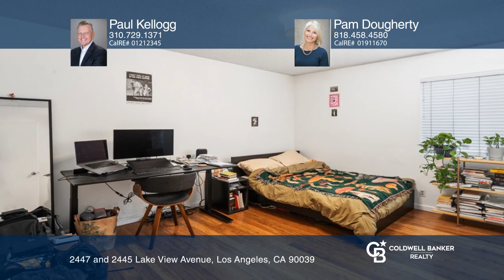2447 and 2445 Lake View Avenue Los Angeles, CA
2447 and 2445 Lake View Avenue, Los Angeles, CA

Coldwell Banker

2445 and 2447 Lake View Avenue. This is the one youve been waiting for! Two free-standing homes on a lot each with their own address and two-car garage. Spacious three bedroom and two-half bathroom and two bedroom and two-half townhouse-style units. Compelling private deck for unit 2447 and balconies for each. Superior Silverlake neighborhood known for its architectural gems minutes from Silverlake Wine, Gingergrass, Red Lion Tavern and Whole Foods. Built-in 1981 with modern conveniences including washer and dryer hookups, central A/C and heat. Currently rented and will be delivered with tenants in place. Recent updates include a newly installed deck, newly installed A/C Condenser, refreshed exterior paint and exterior fixtures. Easily shown during business hours with 48 hours notice provided to the tenants.